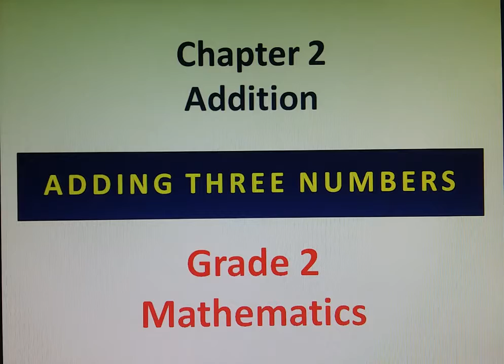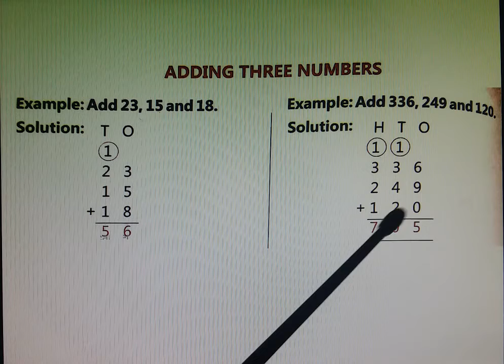ADDING 3 NUMBERS | Addition chapter 2 maths grade 2 |Addition of numbers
ADDING 3 NUMBERS | Addition chapter 2 maths grade 2 |Addition of numbers | Lots Of Tutorials